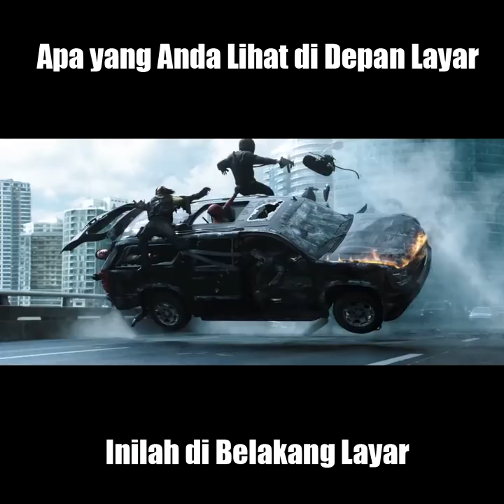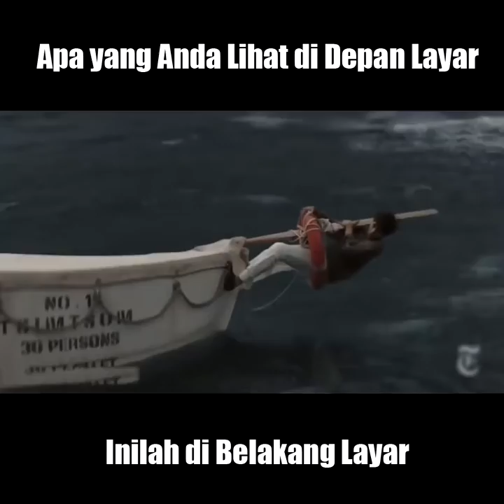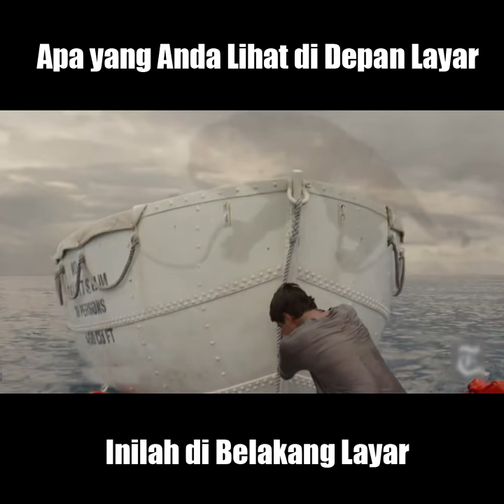Di Balik Layar Pembuatan Film